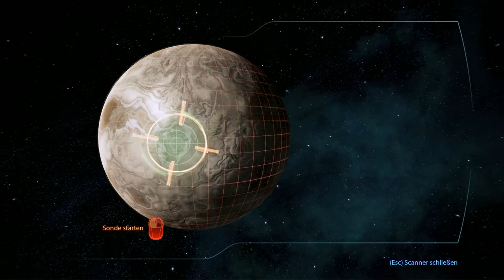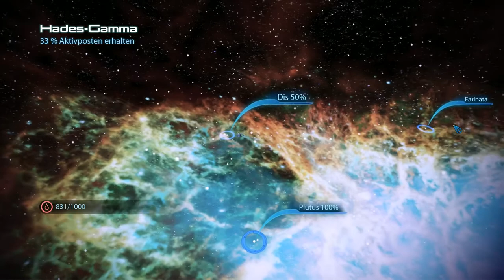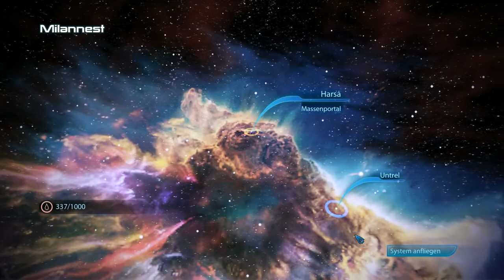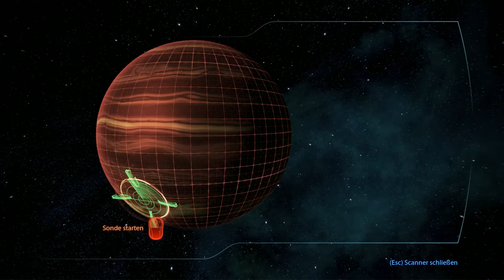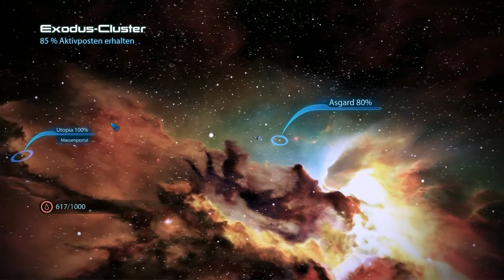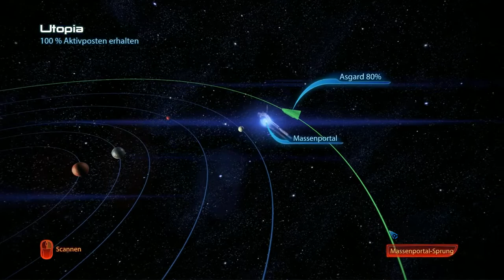#33 Mass Effect 3 [Deutsch][Blind] - Systemscannorn!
|Sowas muss auch mal sein wenn man das Spiel möglichst perfekt durchspielen möchte.|

Viel passiert heute nicht wir scannen alle Systeme ein wenig sammeln Credits und Kriegsaktivposten und lassen ein paar Reaper nah uns ran.

Im nächsten Part gibts dann noch ein wenig mehr auf gehts!